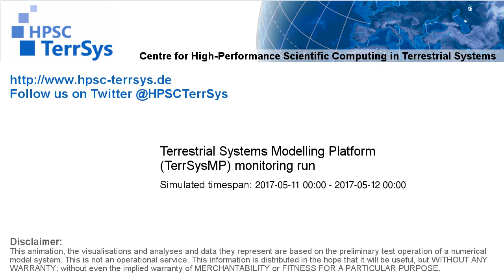TerrSysMP monitoring run 2017-05-11 - runoff - NRW (24h)